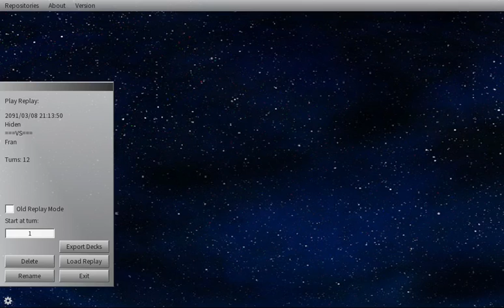Fran vs Hiden - Epic Synchro Duel (Cross Banlist)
Very passionate duel, I wanted to clash against Hiden's X-Sabers personally because I knew it would be a great showdown of synchro summon!